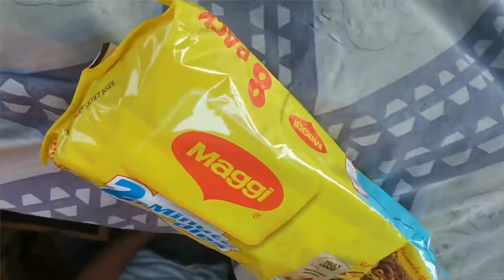Halat bahut kharab hai aaj😞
Office se achanak ghar aana pada viral ne pareshaan kardiya hai
I post daily guys you can enjoy our videos every after 8:01 pm night